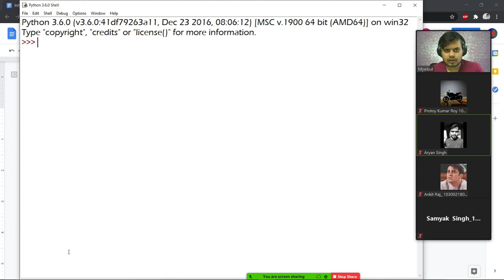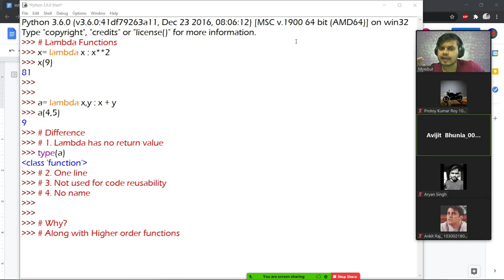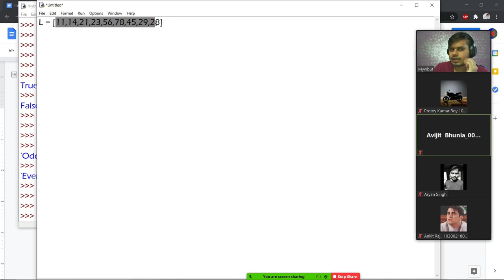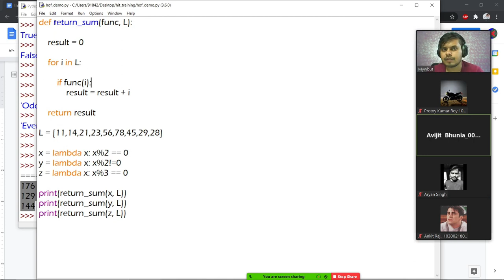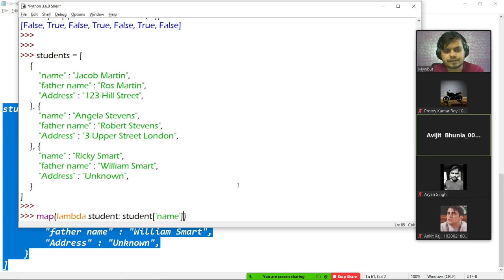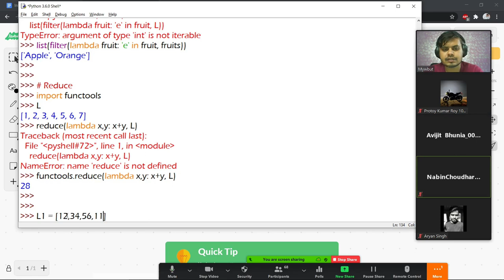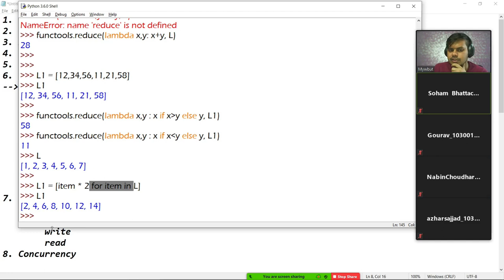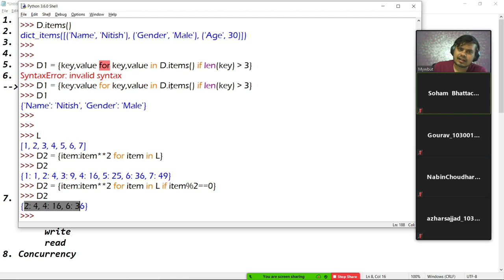Lambda Functions in Python | Map, Filter and Reduce | Higher Order Functions in Python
In this tutorial, we delve into the world of anonymous functions and explore how Lambda functions streamline your code. Learn how to use Lambda with Map, Filter, and Reduce functions, and grasp the concept of higher-order functions.